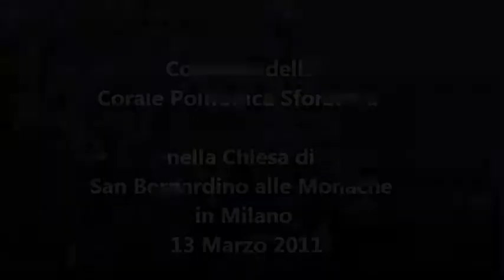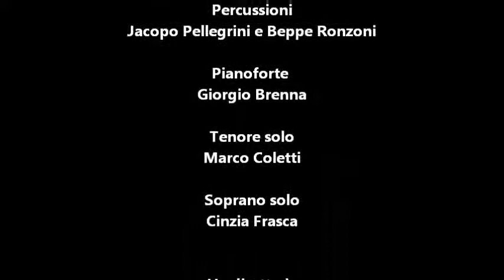Corale Polifonica Sforzesca - 4 brani Sud America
Concerto del 13 Marzo 2011 in San Bernardino alle Monache, Milano
Quattro brani di origine Brasiliana / Latino-americana:
Ponta de Areia - Na Bahia tém - Dad me albricias - Festejos de Navidad